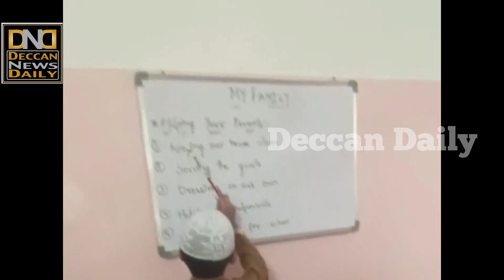Padosi Ke Ghar Jhaad kaatne Gaye Shaqs Ki Hui M@ut | Jhaad Jalane ke dauran H@adsa | Tigalkunta Hyd